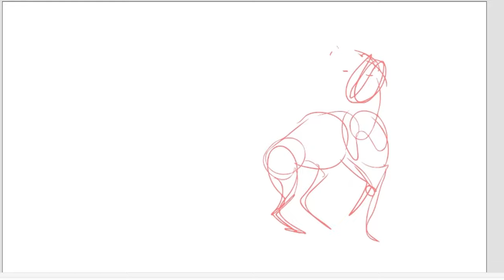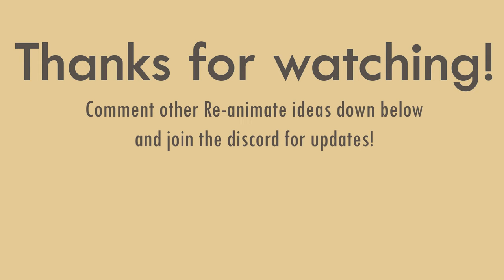Spirit Reanimate - Riding Free Fanimation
This project was started around 6 months ago but unfortunately many things got in the way of finishing it.

This is a reanimate of a scene from Spirit Riding Free, which is a 3D spin off of the original Dreamworks 2D film in 2D.  I wanted to recreate a scene from the show in the original style. It is no an exact replica of the style, as my program uses vectors, the line weight was a little too hard to recreate perfectly. They also have different eye styles and my signature heart shape on their flanks.

I'm planning on reanimating various horse shows in a specific style, so go ahead and join my new discord to give me some suggestions!